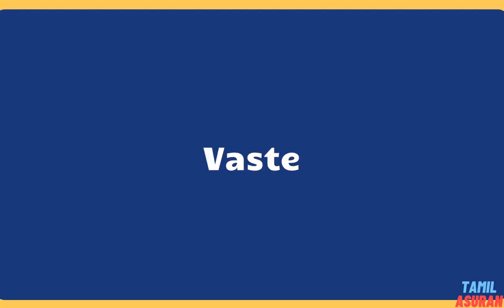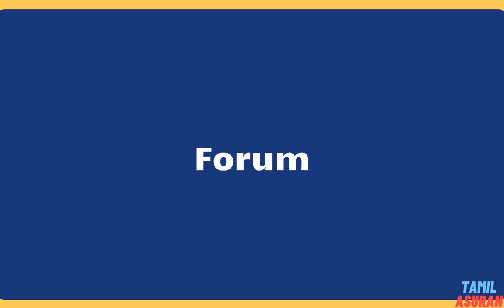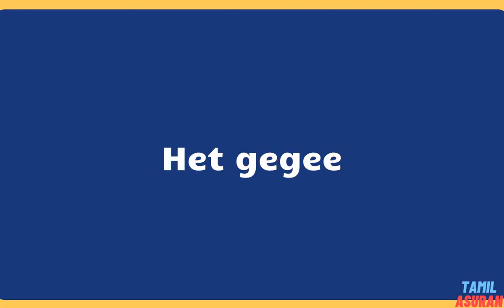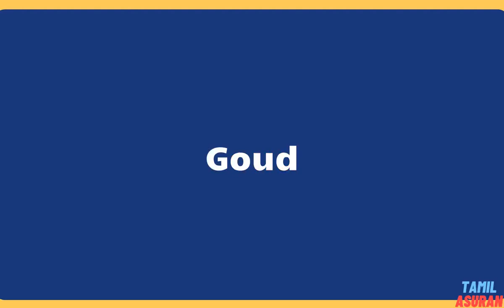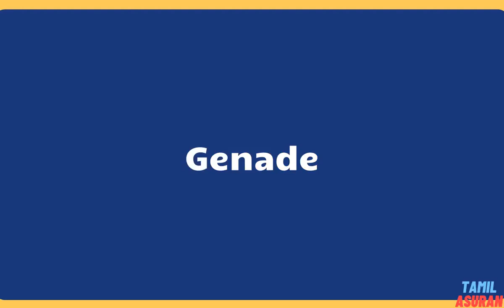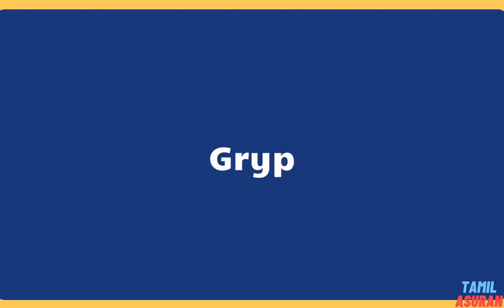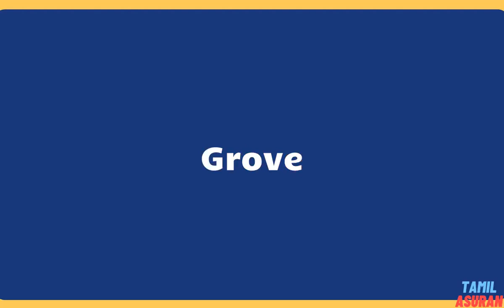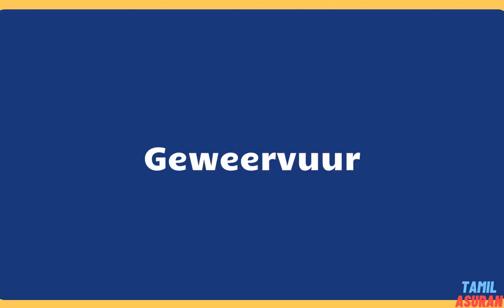10,000 Afrikaans Words List - PART 16 | learn afrikaans online | afrikaans to english